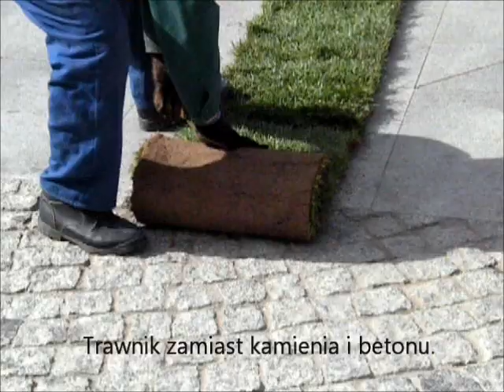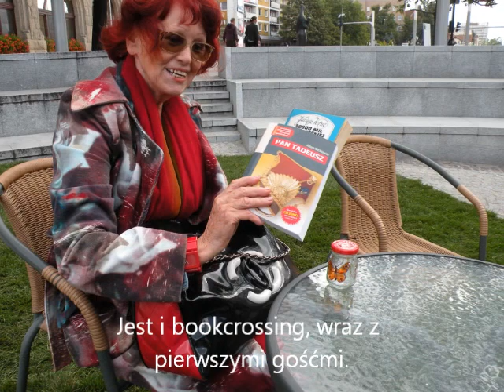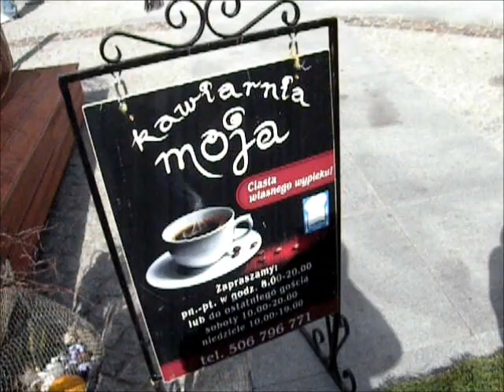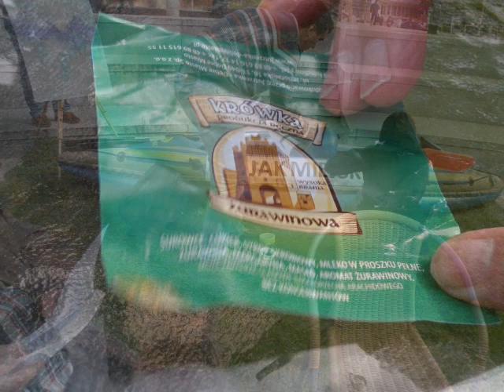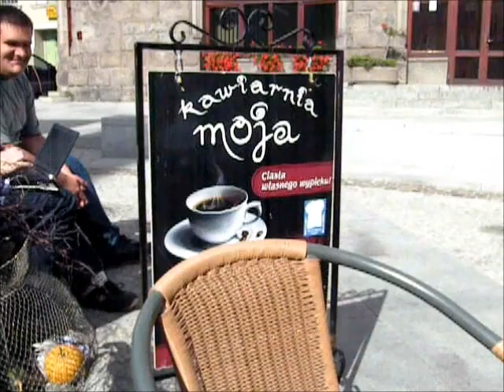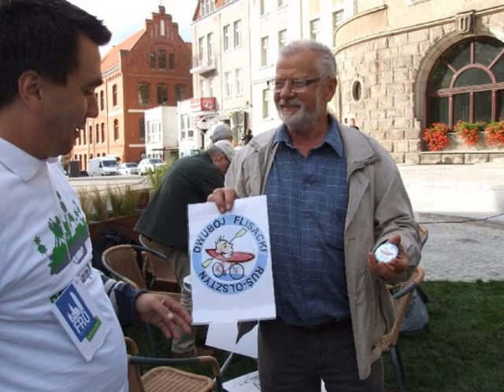Park(ing) Day 2011 w Olsztynie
Parking Day w Olsztynie z Collegium Copernicanum, 16 września 2011. Kawiarnia i park w miejscu parkingu. Plac Jana Pawła II, przed olsztyńskim ratuszem. Rozpoczęcie Europejskiego Tygodnia Transportu Zrównoważonego.